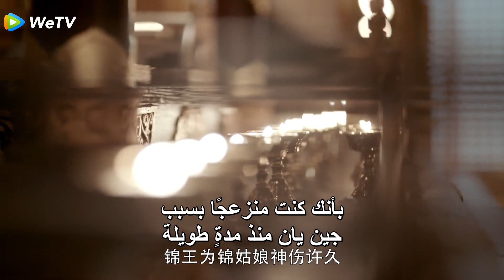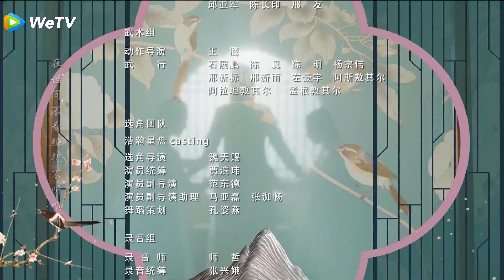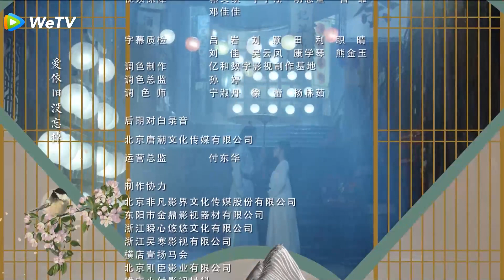المسلسل الصيني أسطورة جين يان «The Legend of Jinyan» الحلقة 34 والأخيرة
«أسطورة جين يان»

القصة:
القصة تتحدث عن فتاة شجاعة وجميلة وهي ابنة جنرال، وإمبراطور شاب دائمًا ما يكذب للخروج من كل مأزق. يتشاجران مع بعضهما، يقعان في الحب تدريجيًا بعد التغلب على العديد من الصعوبات. يعيشان سويةً قصة حب جميلة بينما يعملان من أجل البلاد والشعب ويمضيان قدمًا.